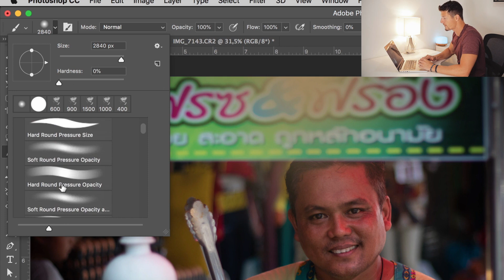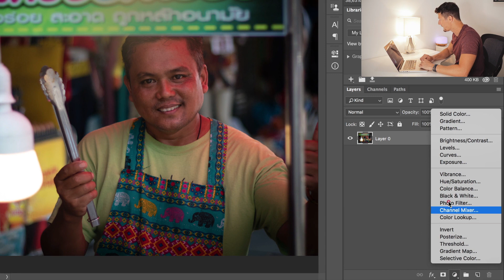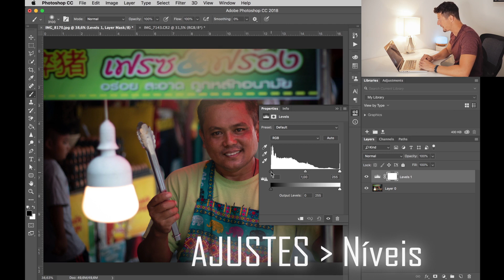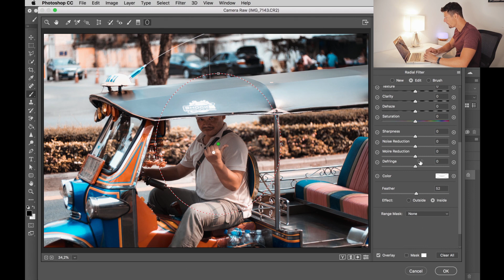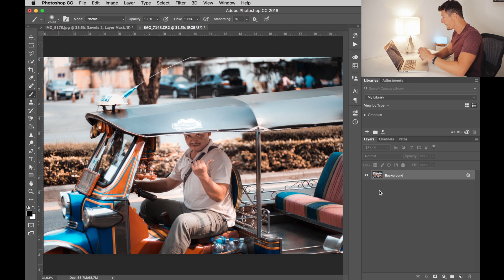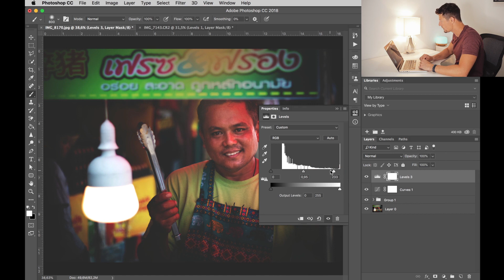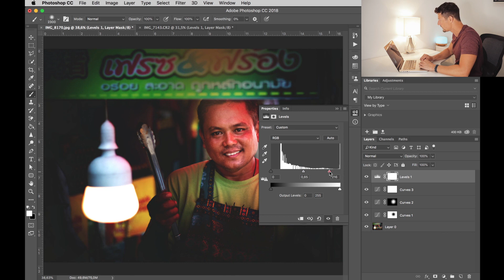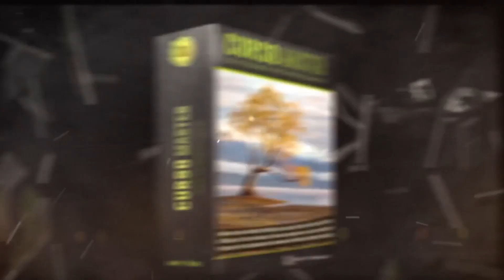1 TRUQUE QUE GARANTE RETRATOS 10x MELHORES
Como usar na prática 1 TRUQUE super rápido e poderoso que garante RETRATOS 10x MELHORES para qualquer pessoa. Na prática. Na lata. Passo-a-passo!

🚀 Faça tudo em 27 segundos (ou menos)

Nesse tutorial o @ricardopolesso mostra passo-a-passo:

Como fazer um dos nossos truques preferidos de direcionamento a luz fazendo com que as pessoas AUTOMATICAMENTE curtam muito mais suas fotos.

E aí, vale a pena? :)

Espero que esse vídeo te ajude!

Nos vemos semana que vem no próximo vídeo.

Um abraço forte,
Ricardo (@ricardopolesso)

✅ Me siga no INSTAGRAM: @ricardopolesso
👉 Cara Da Foto no INSTA : @caradafotooficial
💥 CURSO MASTER DE FOTOGRAFIA.